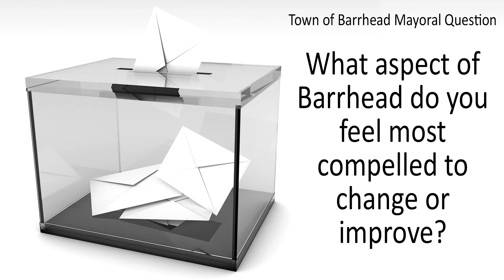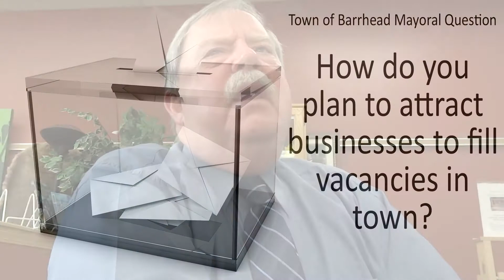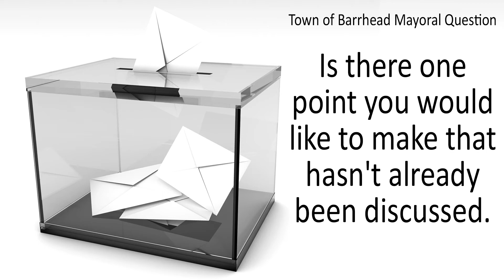Dave McKenzie Town of Barrhead Mayoral Candidate - 2021 Municipal Elections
These forums are put on by the BARRHEAD and DISTRICT Chamber of Commerce, Barrhead Leader, and Barrhead Public Library. Questions for candidates were pooled from all three organizations as well as public submissions.

Timestamp information for questions and replies coming soon.